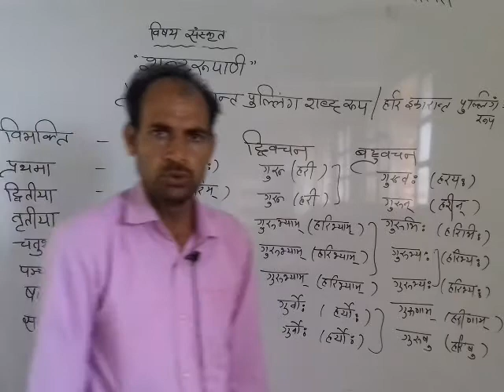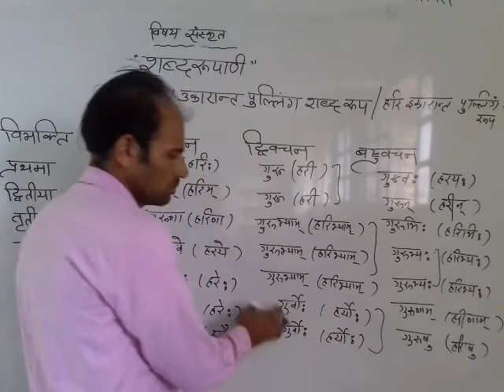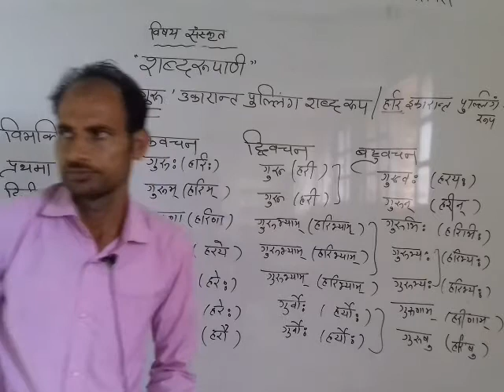class 10 Sankrit Gru Roop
O.P.S.